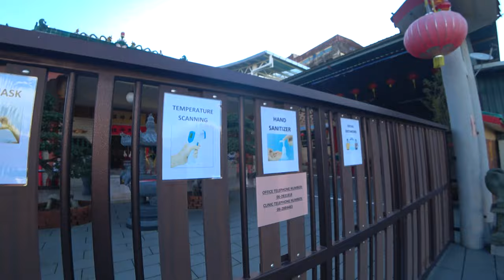MELAKA VLOG / VISIT THE OUTSKIRTS OF TOWN / FEELS LIKE A TRADITIONAL MALAYSIA KAMPUNG / VLOG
This morning I want to take you on a little walk around my neighborhood - just a little bit further and we are in an area that feels very much like in a traditional Kampung, a traditional village almost. Check out those old wodden buildings that just might soon be a thing of the best. Malaysia is conserving its old towns like George Town, Taiping and Melaka (Malacca) but is it also helping the other kind of old and traditional areas? I think not so much.